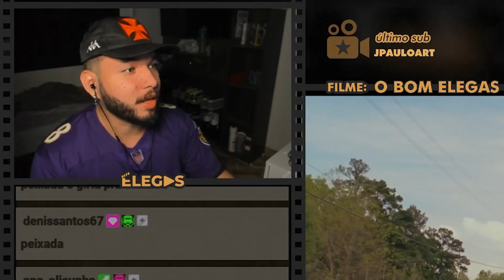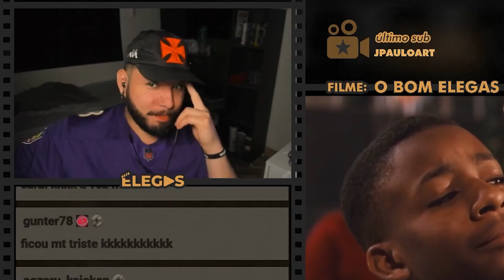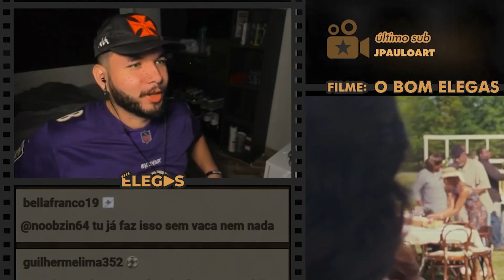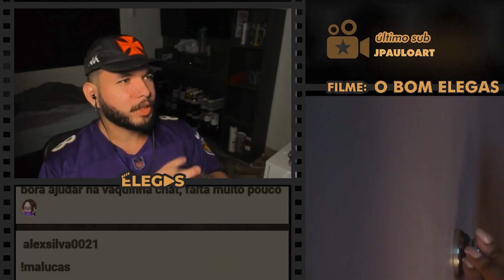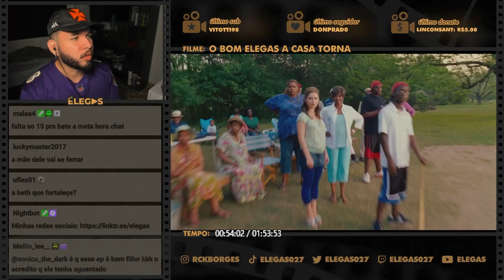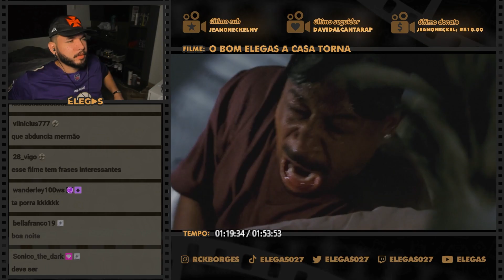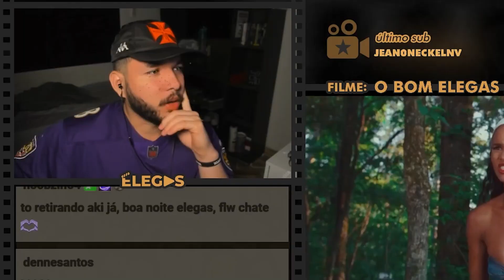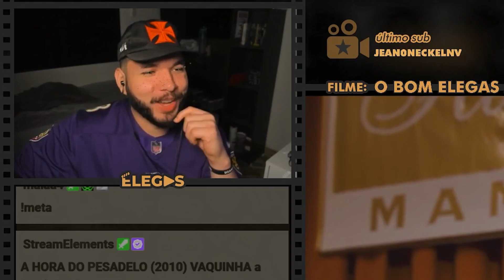ELES FIZERAM NO ESTILO CACHORRINHO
Elegas reagindo ao filme O Bom Filho à Casa Torna (2008)

00:00 inscreva-se
00:10 siga-me no instagram: @rckborges
07:00 twitter: @elegas027